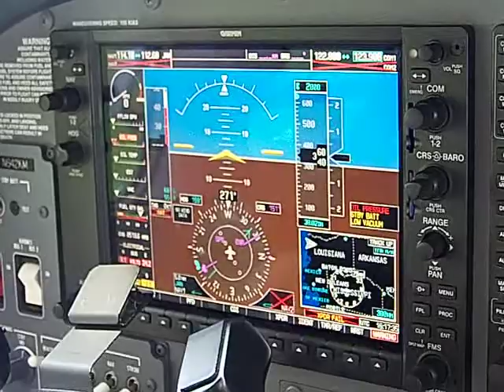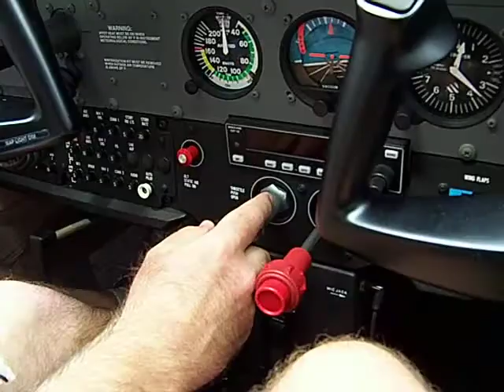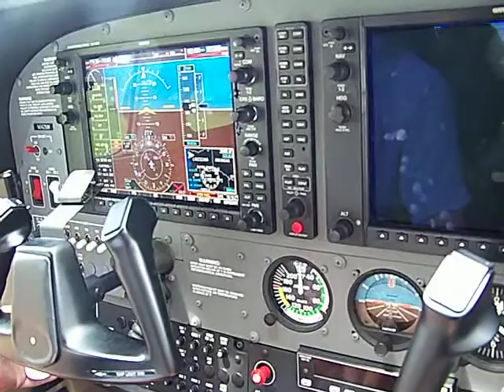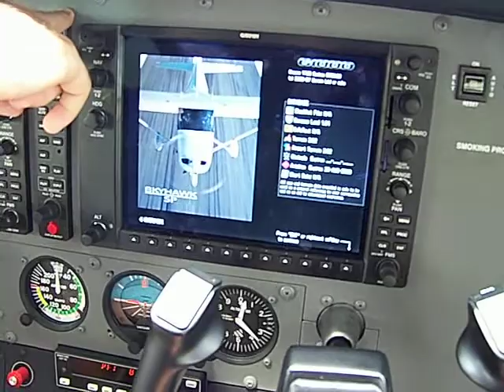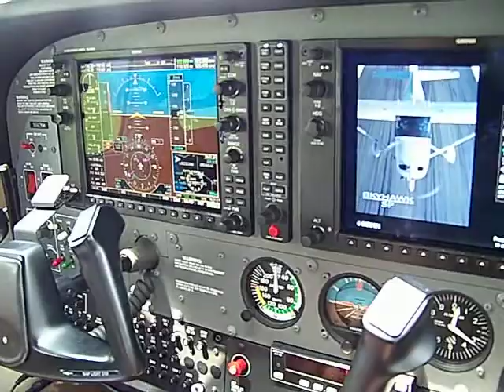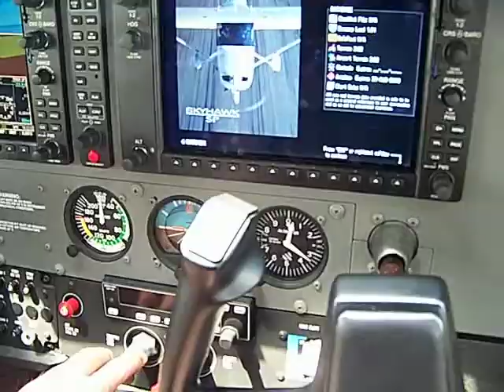starting N642KM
can't seem to get it started